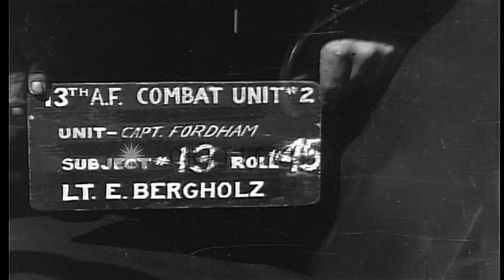Lieutenant EC Rusi and other airmen of US Air Force talk at their base in Guadalc...HD Stock Footage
Lieutenant EC Rusi and other airmen of US Air Force talk at their base in Guadalcanal in Solomon Islands, during World War II.

Airmen of the US Air Force at Guadalcanal in Solomon Islands, during World War II. Lieutenant EC Rusi talks with fellow officers and airmen near the tents and palms. Bearded and barefooted Lieutenant Rusi shares his experience. He shows burn wounds and scars on his legs. Location: Guadalcanal Solomon Islands. Date: April 6, 1944.

57,000+ broadcast-quality historic clips for immediate download.